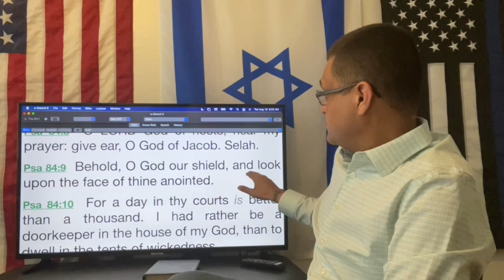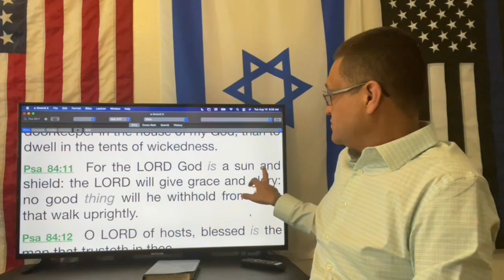LORD WILL GIVE GRACE AND GLORY